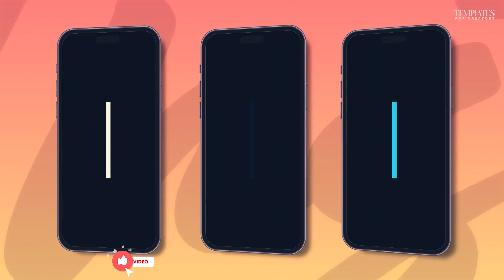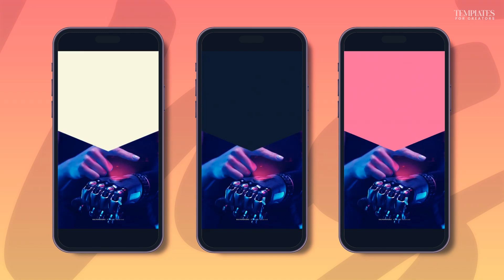Transitions Flat Layering - After Effects Template | Free Download | Templates for Creators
Here is the Latest and Trendy Essential Transitions Flat Layering After Effects Template! You just need to change your Photos and Text in Placeholder and you are ready to go.

NO PLUGINS are required for this Just ADOBE AFTER EFFECT CC 2015 or ABOVE required.

✔️𝙅𝙤𝙞𝙣 𝙤𝙪𝙧 𝙏𝙚𝙡𝙚𝙜𝙧𝙖𝙢 𝙤𝙧 𝙒𝙝𝙖𝙩𝙨𝙖𝙥𝙥 𝙂𝙧𝙤𝙪𝙥𝙨:
 ➤ᴛᴏ ɢᴇᴛ ꜰʀᴇᴇ ᴘʀᴇᴍɪᴜᴍ ᴛᴇᴍᴘʟᴀᴛᴇꜱ ᴊᴏɪɴ ʜᴇʀᴇ

♥️Keep Loving
📈Keep Supporting

NOTE: All the images/videos used in this video belong to the respected owners. I am not the owner of any image/video used in this video.